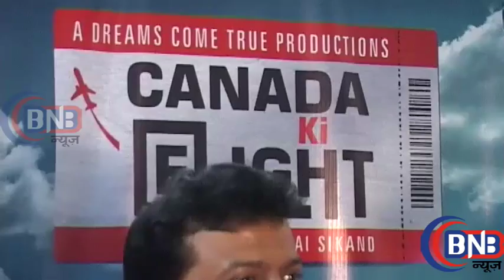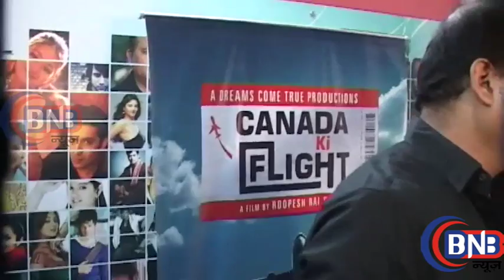Star Cast Of Film Canada Di Flight Interacts Wid Media